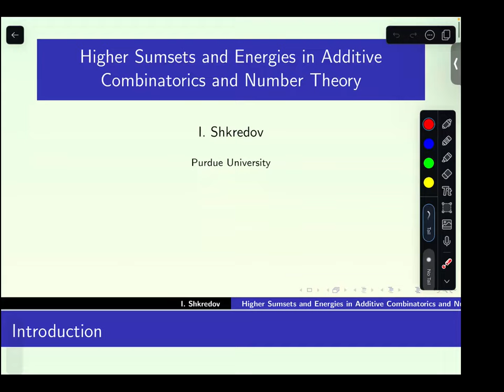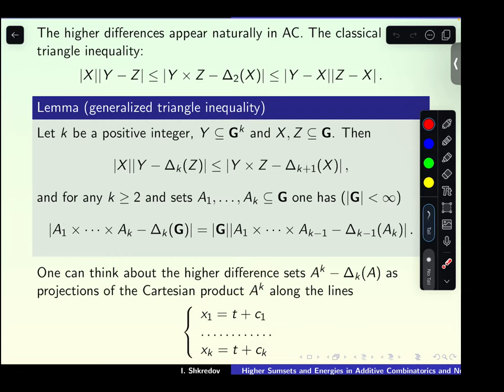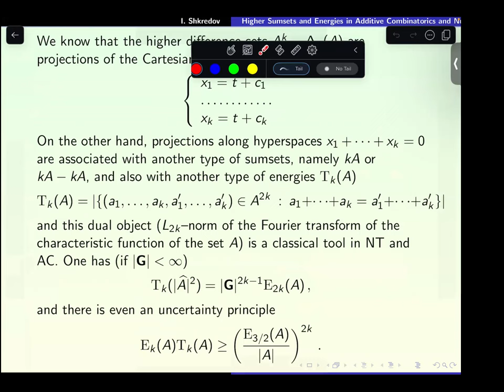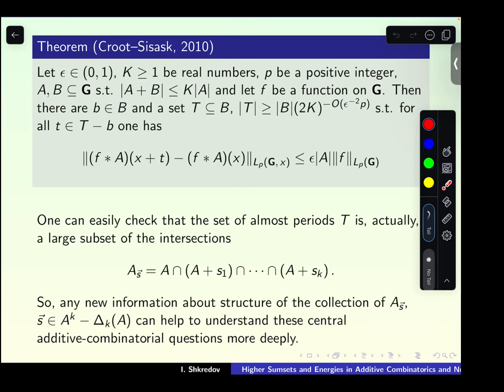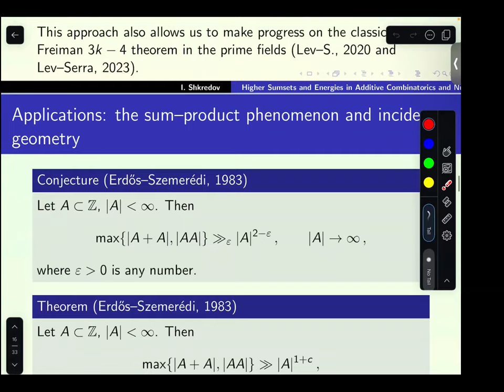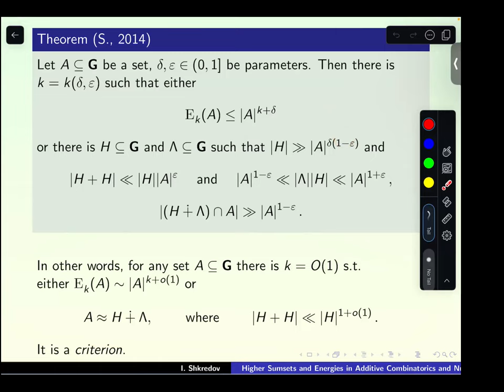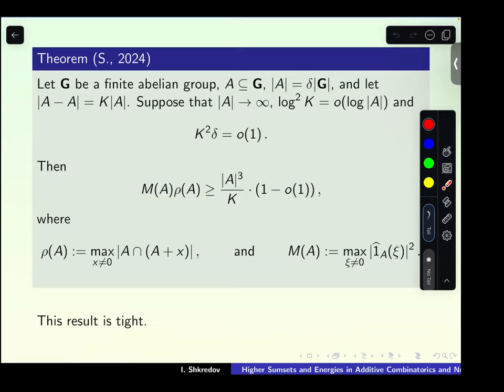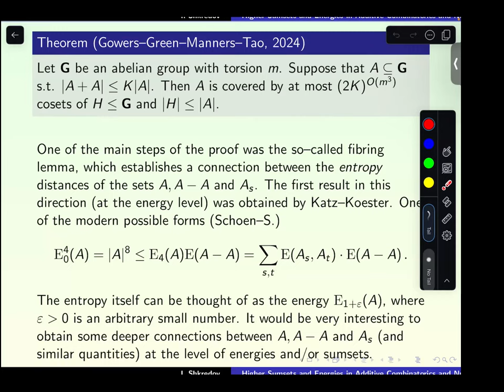Ilya Shkredov: Higher Sumsets and Energies in Additive Combinatorics and Number Theory (NTWS 222)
Abstract: We provide an overview of the results obtained by the method of higher sumsets and higher energies to some problems of additive combinatorics (the sum—product phenomenon and incidence geometry, universality, additive decomposition, etc.), number theory (exponential sums over subgroups and Gauss sums, sums with multiplicative characters, the square—root barrier), Fourier analysis (uncertainty principle) and others. We will also discuss some perspectives for this approach.

Original air date:
Thursday, October 3, 2024 (8am PDT, 11am EDT, 4pm BST, 5pm CEST, 6pm Israel Daylight Time, 8:30pm Indian Standard Time, 11pm CST)
Friday, October 4, 2024 (1am AEDT, 4am NZDT)